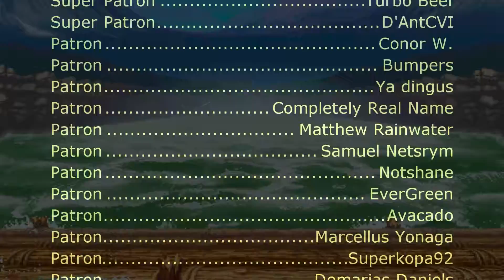Marvel Super Heroes - Captain America Stage (CPS-1 Remix)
Composer: Takayuki Iwai